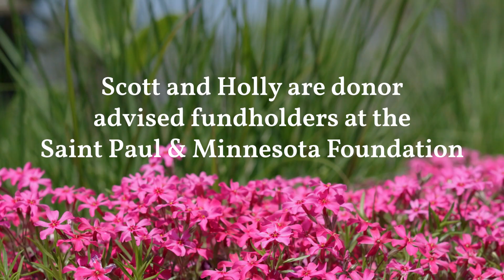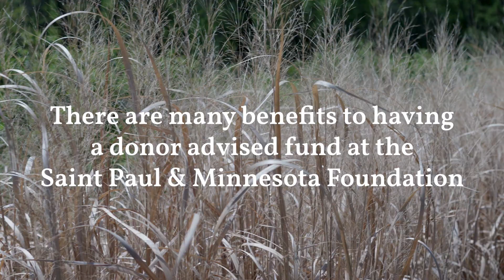Minnesota Couple's Donor Advised Fund Cultivates a Bright Future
Scott and Holly opened a donor advised fund to support environmental organizations, education and food insecurity in their neighborhood. They're excited that their giving has inspired others around them to come together and make a difference.

"We have taken our charitable giving to a higher level because now, the donations that we make through our donor advised fund are more thoughtful," says Scott.

A donor advised fund is a philanthropic account that combines the potential tax benefits of a charitable contribution with the flexibility to direct grants to multiple organizations over time. Most importantly: It helps you make a big impact on the causes you care about most.